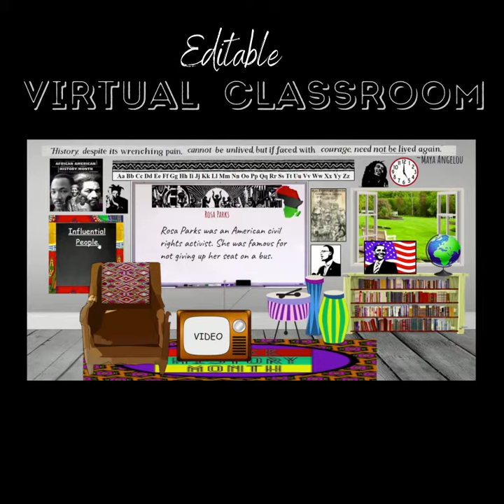Black History Month Digital Learning BUNDLE | Virtual Classroom Kit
This DIGITAL Black History Month Bundle will keep your students engaged! It is not only for distance learning, but also can be used in the physical classroom! These Black History Month Digital classroom materials are perfect for this time of year! Project your Black History Month virtual banners and Black History Month interactive bitmoji classroom for the whole class to see! Have students work on fun INTERACTIVE Who's Who Black History Month drag and drop matching activity.

What's Included:

Bitmoji Classroom Black History Month Theme Virtual Classroom
Editable BLACK HISTORY MONTH Bitmoji Classroom Template
Editable and Moveable Images
Interactive
Bitmoji Class with links to video information about important figures like

Maya Angelou

Frederick Douglass

Barack Obama

Harriet Tubman

Shirley Chisholm

Rosa Parks

Nelson Mandela

Marcus Garvey

Dr. Charles Drew

Katherine Johnson

Thurgood Marshall

Editable Black History Month Bitmoji Banner | Google Classroom
Black History Month ANIMATED Virtual BANNER | VIRTUAL BANNER | GOOGLE CLASSROOM
12 BLACK HISTORY MONTH Virtual BANNERS | VIRTUAL BANNERS | GOOGLE CLASSROOM
INTERACTIVE Who's Who Black History Month | Drag and Drop | GOOGLE SLIDES